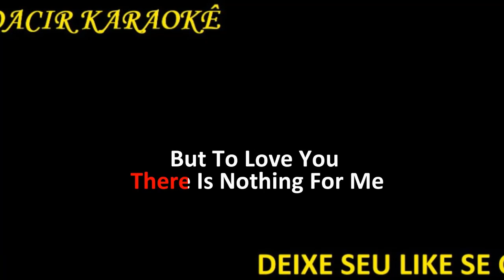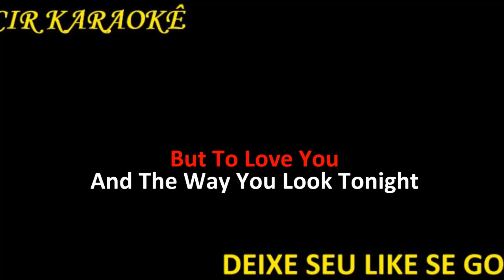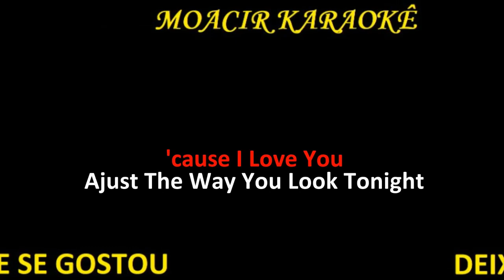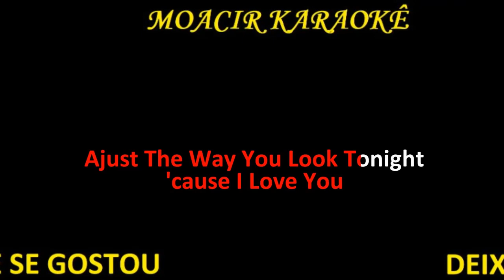KARAOKE - FRANK SINATRA - THE WAY YOU LOOK TONIGHT